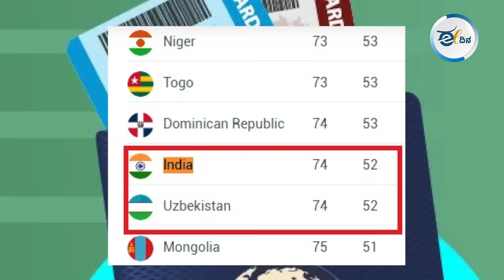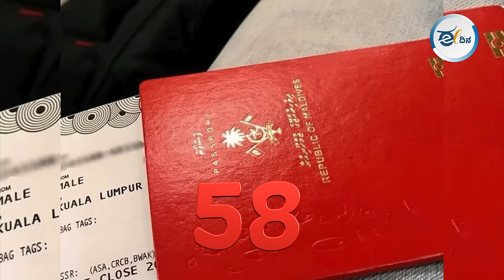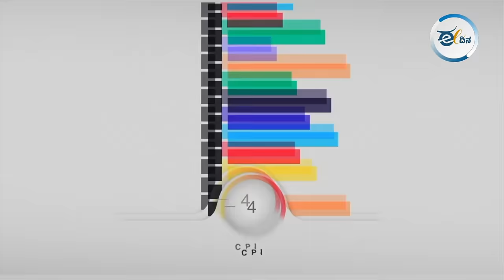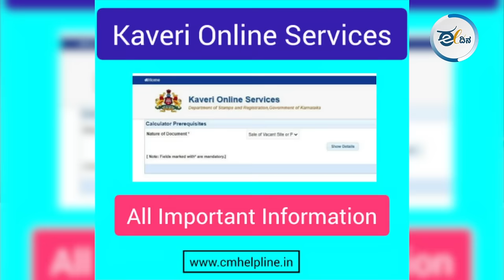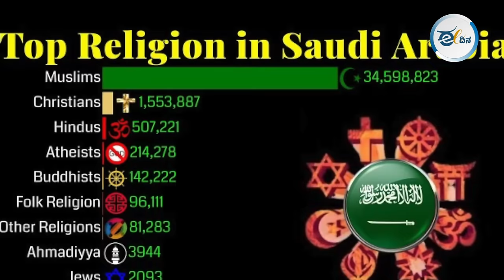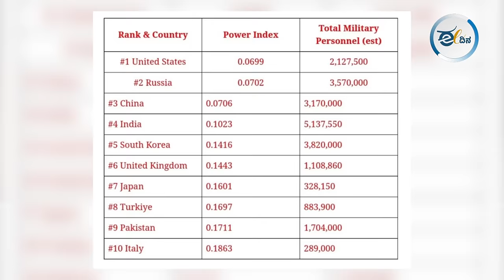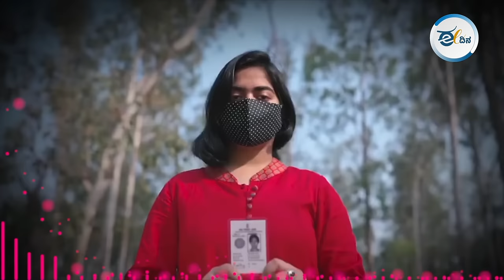ಭಾರತದ ಬೆಳವಣಿಗೆ ಕುರಿತು ಜಾಗತಿಕ ಸೂಚ್ಯಂಕಗಳು ಹೇಳುತ್ತಿರುವುದೇನು ?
ನರೇಂದ್ರ ಮೋದಿ ಅವರ ಆಡಳಿತದಲ್ಲಿ ಭಾರತ ವಿಶ್ವಗುರುವಾಗಿದೆ ಎಂಬ ಕಲ್ಪನೆಯನ್ನು ಬಿಜೆಪಿ ಮತ್ತು ಮಾಧ್ಯಮಗಳು ಬಿಂಬಿಸುತ್ತಿದೆ. ಆದರೆ ಹಸಿವು, ಭ್ರಷ್ಟಾಚಾರ, ಪ್ರಜಾಪ್ರಭುತ್ವ ಸೇರಿದಂತೆ ಹಲವು ವಿಷಯಗಳಲ್ಲಿ ವಿವಿಧ ಸಂಸ್ಥೆಗಳು ಬಿಡುಗಡೆ ಮಾಡುತ್ತಿರುವ ಜಾಗತಿಕ ಸೂಚ್ಯಂಕಗಳಲ್ಲಿ ಭಾರತದ ಸ್ಥಾನ ಕುಸಿಯುತ್ತಲೇ ಇದೆ. ಈ ವಿದ್ಯಮಾನದ ಸಾಮಾಜಿಕ ಚಿಂತಕ ನೂರ್ ಮನ್ಸೂರ್ ಮಾತನಾಡಿದ್ದಾರೆ.